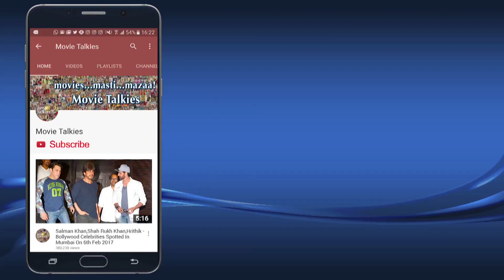Ranbir Kapoor, Varun Dhawan, Arjun Kapoor & Ileana D'Cruz PARTY TOGETHER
Ranbir Kapoor, Varun Dhawan, Karan Johar, Aditya Roy Kapur & Ileana D'Cruz PARTY TOGETHER At Su Casa Bandra